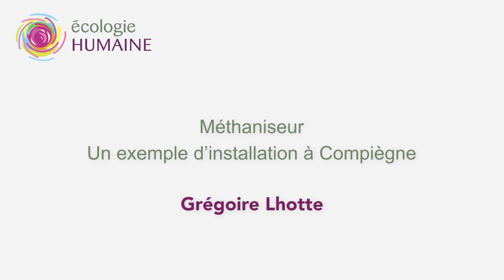Méthaniseur : un exemple d'installation à Compiègne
Grégoire Lhotte est exploitant agricole dans le Compiégnois et président de FertiOise (méthaniseur). Il nous explique ce qu’est concrètement la méthanisation et son impact à l’échelle locale.

Pour accéder à l'article de cette vidéo, c'est ici : ecologiehumaine.eu/methaniseur-compiegne/

REJOINS - NOUS !